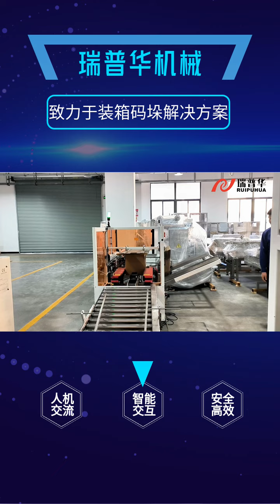瑞普华全自动开箱机/机械手自动装箱/自动封箱/机器人协作码垛整套设备